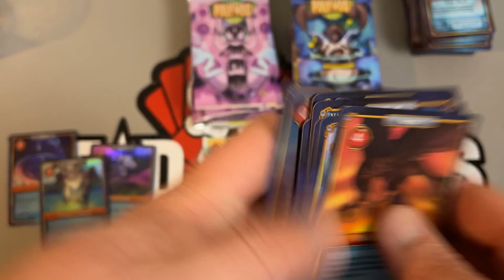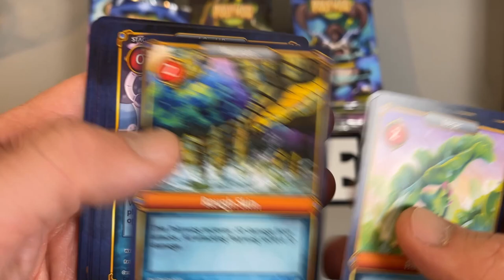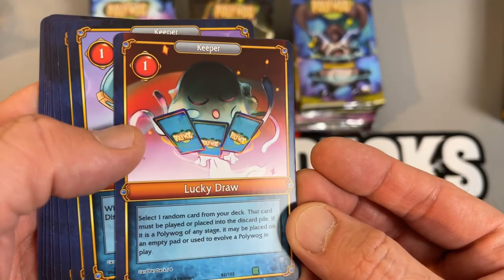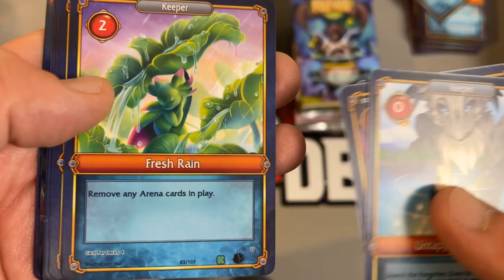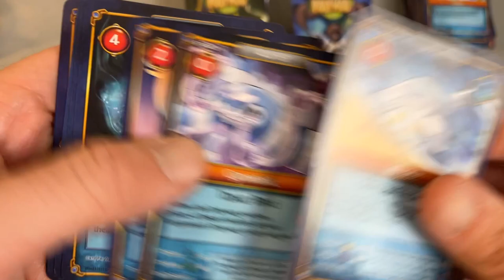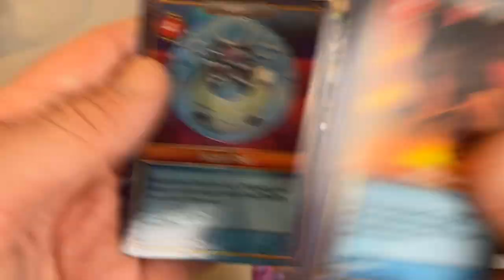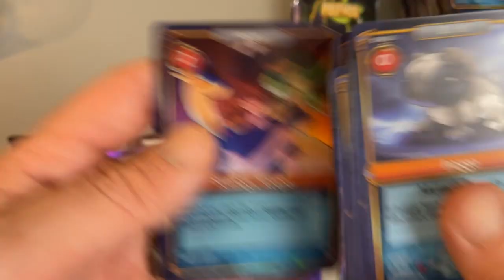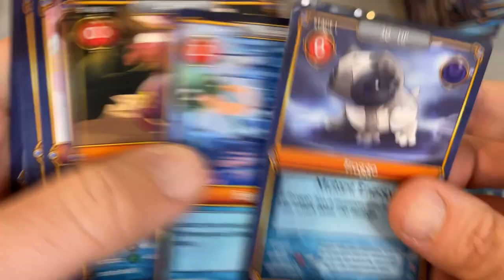Don't Get Cucked Like Kevin | Polywog Failed Kickstarter TCG Full Box Opening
Hello everyone!

I know it's been a long time since you have heard from me so this post will be an update on myself and the state of the game.

Before I start let me say that I have not been completely idle and I have been reworking the game mechanics and card design to better suit the original direction I have planned for the game. This required no more funding or outside work to do and I have been doing all of this work personally in my free time.

Let's start off with my personal issues that caused me to have really bad depression and anxiety and led me to ignore and not spend enough time pushing Polywog to be what it should have been. If I had focused more I could have moved timelines up and the money wouldn't have had to be stretched over such a long time and things may have worked out better. There were poor decisions made and I know this.

I will not be posting a full life story and I will be summarizing things here for everyone. To begin with my relationship of 15 is now over due to cheating not on my side and me being forced into an open relationship that I did not want. I eventually gave in and tried to embrace this as my wife continued meeting more and more people and I was left at home alone with my kids waiting for my wife to have her fun with her multiple guy friends. I was never allowed to have friends of my own though and my wife would monitor my discord, text messages, facebook, and my dating profiles to ensure that she was the only one that was talking to other people.

My personal image of myself and self-esteem were almost completely destroyed and I would go in and out of depressive states and not communicate with anyone. Not the community, my family, strangers, or anyone for that matter. These would get bad really bad sometimes when she would insult me for not being as attractive or strong as someone she was seeing for that period of time. Any friends I did manage to make she would be extremely rude to and they would stop talking to me shortly after.

This went on for the entire development of Polywog and Polywog was the only thing I had that was bringing me any joy in life. As covid began to cause issues for Polywog development and the St. Patrick's day and Easter sets started being delayed Polywog started to falter and the community began to turn on me. The only thing I had was now just as toxic as everything else in my life and I started to completely shut down.

At this point, Polywog was spiraling and I wasn't sure how to save it or even if I could. I tried to salvage things and look for investors and sell different products but nothing worked and only made my depression worsen.

Then at the beginning of this year, my marriage finally ended, I ended up in jail over something extremely stupid and I am currently awaiting a court date later this week. I am now working for the Post Office as a Rural Carrier and barely living paycheck to paycheck.

Now this brings us to the current day. I have redesigned the gameplay of Polywog to work more in line with the frog theme and simplify the gameplay a little. I have removed poison and paralysis from the game and the game is no longer won by running the deck out.

Things are still being tested with the new rules but I haven't given up on Polywog I have just been working in quite at my own pace as I found the will to work. I will post new rules and some card examples below for you all to check out.

Polywog does still have a future but there is a lot of work to be done and it won't be easy. My depression is easing though I do still have a lot of days where I don't want to do anything, especially days where I don't get to see my kids since we now have to split days.

You can now check out some images and rules below and I will update you all again once I have done more playtesting and the game is ready for re-launching. I am still committed to bring the backers their products it's just taking so much longer than imagined and its been a rough journey.

I do still have lots of the original boxes, plushes, and things like that for people that are interested though. I will also be looking for a few people to receive playmats and playtest sets to help make sure the new rules and cards work accurately and are balanced.

Thank you all for your understanding, Keven Madden